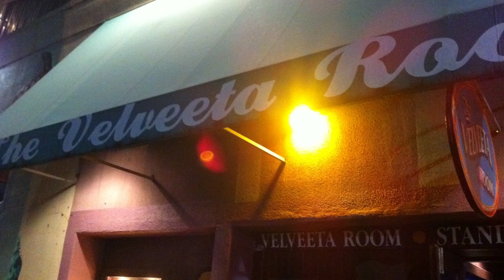Dave Saleh - Velveeta Room Open Mic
Me doing standup on 1/5/2011